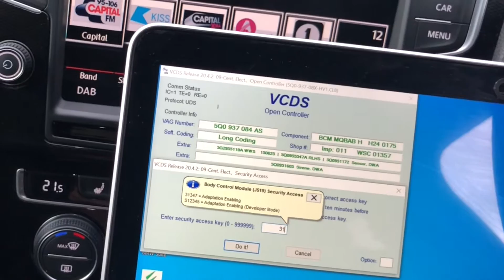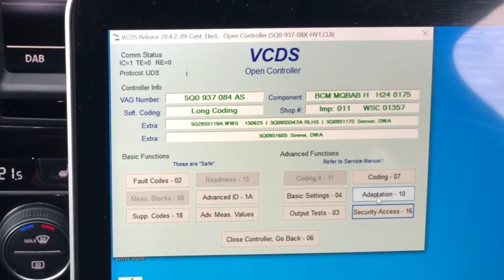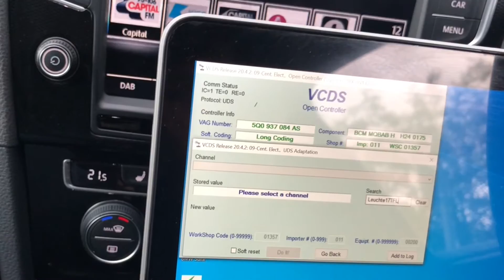How To Code Pace Car Indicators - VCDS - VW Mk7 golf GTI (Dynamic Indicators)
How to code / enable pace car indicator lights on VW Golf Mk7 (GTI) Using VCDS tutorial. It can also be done using OBD Eleven, but there are already plenty of videos on that. This was the first time I was doing it hence the slow video. Apologies for the shakiness.

Instructions I followed from VWROC:

1) Select 09 - Central Electrics
2) Select Security Access
3) Enter the security code 31347 and return to the previous screen
4) Select Adaptation
5) Type Leuchte16BLK into the search box for the left hand side settings and select that option,
6) Click Lichtfunktion A16 and amend from Binken links Hellphase to Blinken links Dunkelphase.  Click the green tick to confirm
7) Go back and type Leuchte17TFL and select that option
8) Click Lichtfunktion A17 and amend from Blinken rechts Hellphase to Blinken rechts Dunkelphase.  Click the green tick to confirm.

1. Recording Device --- iPhone Pro 11 Max
3. My Personal Instagram --- @rahulpatel26_
4. My Youtube channels Instagram -- @rphd26
5. My Snapchat ---  rahulpatel26